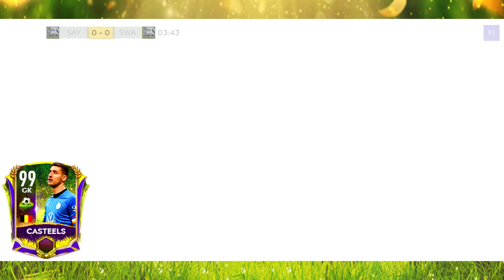OMG!! WE GOT 99 OVR KOEN CASTEELS || GAMEPLAY REVIEW || BEST F2P GK | SPRING BREAK || FIFA MOBILE 21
GUYS IN THIS VIDEO I'M GONNA TO SHOW YOU OMG!! WE GOT 99 OVR KOEN CASTEELS || GAMEPLAY REVIEW || BEST F2P GK | SPRING BREAK || FIFA MOBILE 21